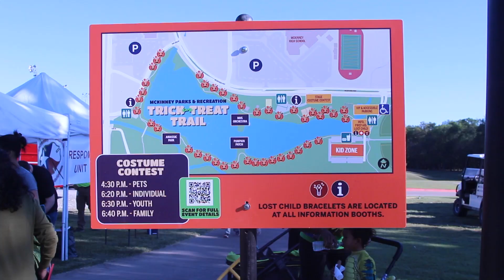Trick or treat trail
By: Jacob Graber and Liberty Kluber